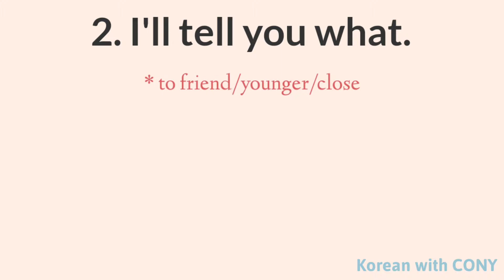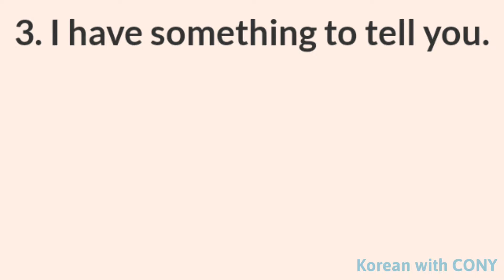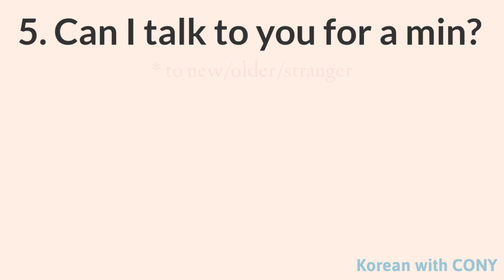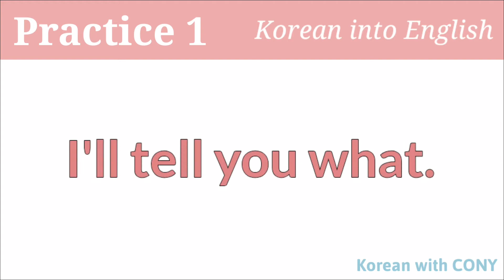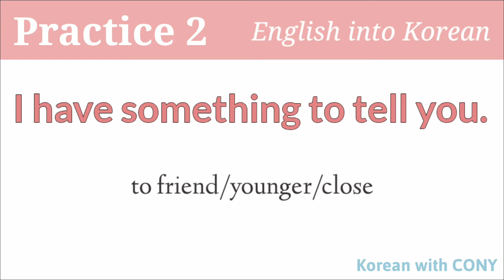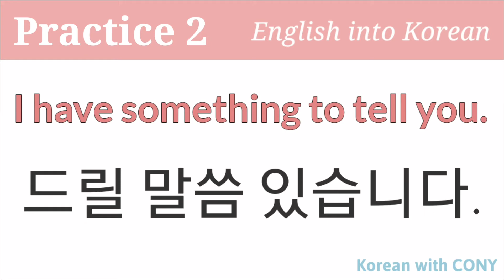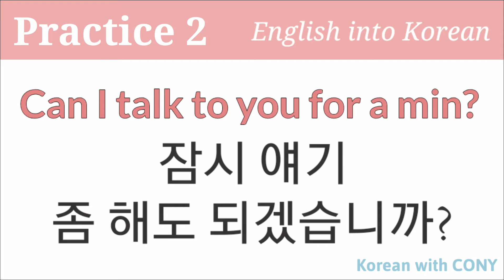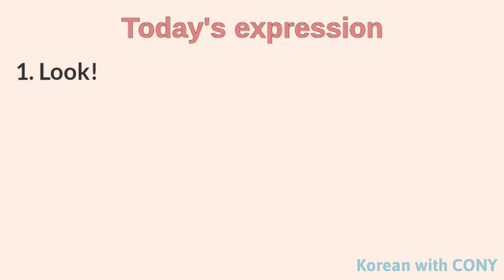'Have something to say' in Korean [Must-know Korean phrases #11] | Romanized | Practice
Hello!
This is Cony from Korean with Cony and thank you so so so much for clicking thie video.

Let's learn Korean language!

[Getting Attention, Greetings in Korean]
1. Look!
2. I'll tell you what.
3. I have something to tell you.
4. You know what?
5. Can I talk to you for a minute?

Almost all expressions have three speaking styles in my videos.
Because Koreans say differently depending on who they are talking to.

Not only can you learn expressions, but practice through this video!
You can practice the expressions you learned by translating into English and Korean.

I hope you enjoy this video and find it useful.

Have a wonderful day ALL!